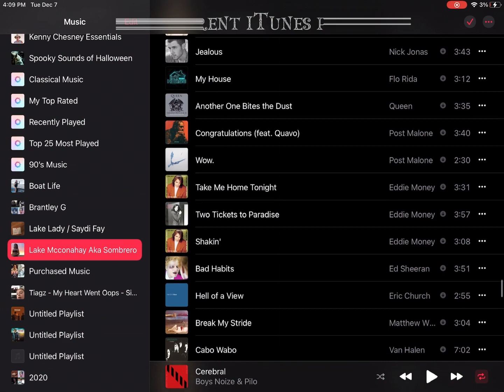My current iTunes playlist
This is also some great mixed songs